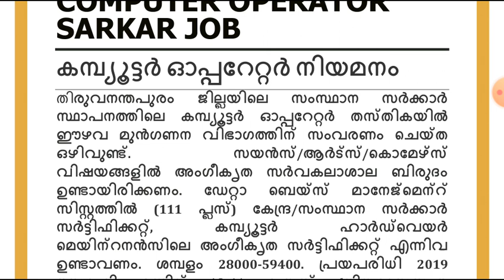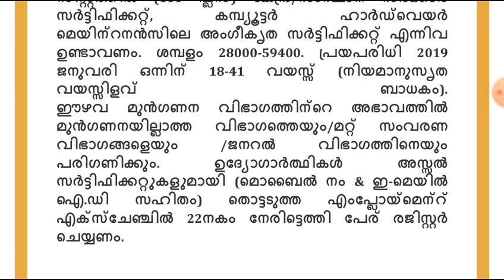Kerala Sarkar Job :: കമ്പ്യൂട്ടർ ഓപ്പറേറ്റർ നിയമനം!! ശമ്പളം 59400 വരെ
ഒരാൾക്കെങ്കിലും ഉപകാരപ്പെട്ടോട്ടെ
തൊഴിലാണ് ലക്ഷ്യം എങ്കിൽ ഈ വെബ്സൈറ്റ് സന്ദർശിക്കൂ ..
CLICK NOW

248 Posts, IOCL Southern Region Apprentice Jobs Online Application Form

►Notification:
►Apply Online: